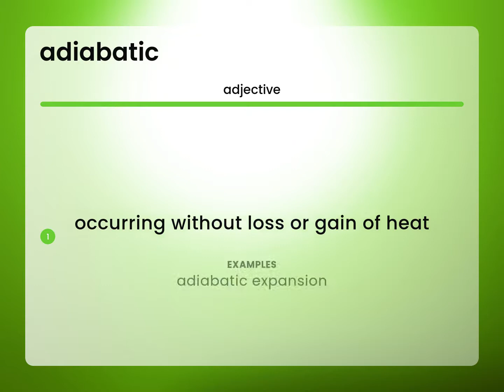Adiabatic — definition of ADIABATIC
ADIABATIC definition

Susan Miller (2023, June 24.) What is Adiabatic?